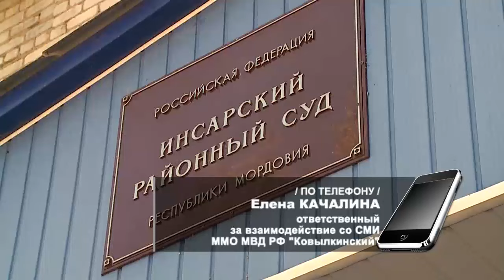Кухонный боец избил возлюбленную | Kitchen fighter beat lover